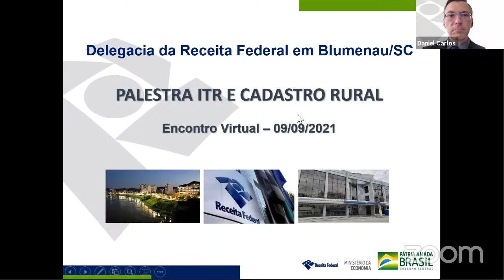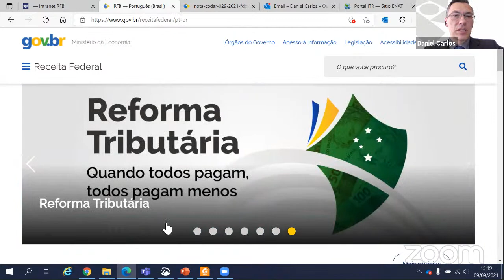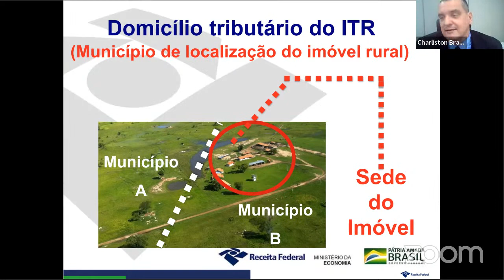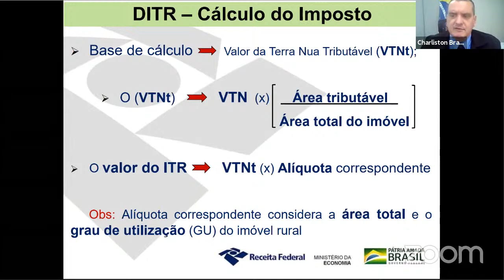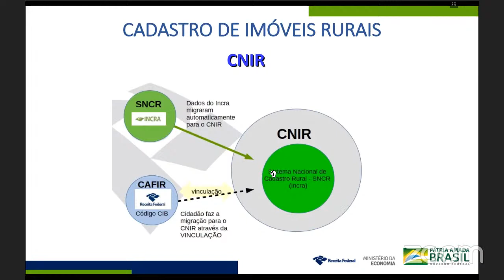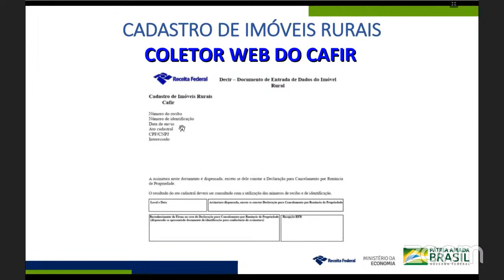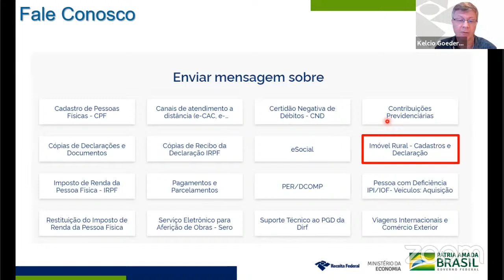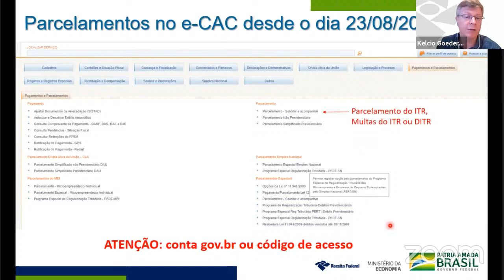Palestra - Cadastro Rural e ITR